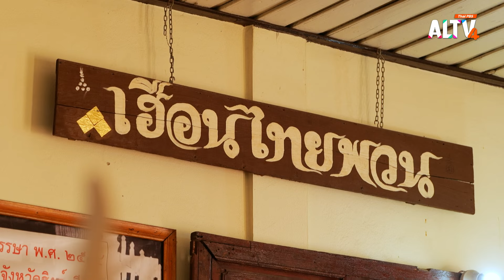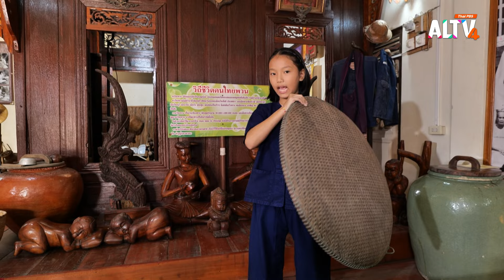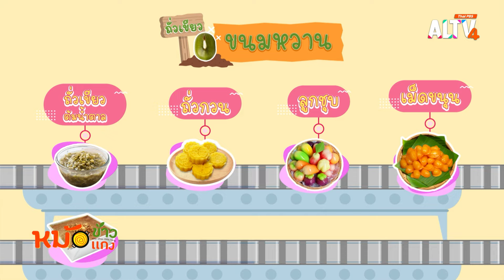ขนมหม้อแกงถั่วโบราณ | หม้อข้าวหม้อแกง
น้อง ๆ ท้องถิ่นจะพาพี่ปั้นและทุกคนไปรู้จักของดีบ้านเรา ชุมชนไทยพวนบ้านบางน้ำเชี่ยว จังหวัดสิงห์บุรีที่อพยพมาอยู่ที่นี่นานกว่า 100 ปีแล้ว เริ่มจากพาไปชมรำกำฟ้า เป็นการรำถวายฟ้า หรือขอฝนในประเพณีต่าง ๆ จากนั้นไปชมศูนย์ศิลปวัฒนธรรมไทยพวน เป็นแหล่งเรียนรู้เชิงวัฒนธรรมที่ถ่ายทอดวิถีชีวิตชาวบ้านสมัยก่อนผ่านโบราณวัตถุต่าง ๆ เช่นเครื่องมือประกอบอาชีพ เสื้อผ้า เครื่องประดับ รวมถึงยานพาหนะต่าง ๆ ที่เป็นของเก่าแก่ ก่อนจะปั่นจักรยานเยี่ยมชมจุดต่าง ๆ ของชุมชน เช่นวัดกุฎีทอง บ้านศิลปินแห่งชาติ บ้านไทยพวนโบราณ พบกับความอร่อย ตำรับท้องถิ่นผัดหมี่โบราณ แกงจานน้ำเสอ แจ่วมะเด่น เรียนรู้การทำขนมแบบโบราณ “หม้อแกงถั่วโบราณ” สูตรเก่าแก่

ติดตามชมได้ในรายการหม้อข้าวหม้อแกง วันอาทิตย์ที่ 17 มี.ค. 67 เวลา 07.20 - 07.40 น. ทาง ALTV ทีวีเรียนสนุก ช่องหมายเลข 4